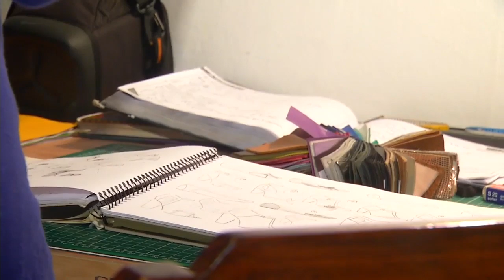Caminar con estilo | Chile conectado | Buenos días a todos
Villa Alemana, Valparaíso (2015).
Coloridos y exclusivos diseños en calzado es lo que encontramos en el trabajo de Loreto Hinojosa. Llegamos hasta su taller para conocer su trabajo y conocer cómo se mantiene viva esta tradición artesanal.

¿Chileno en el extranjero?